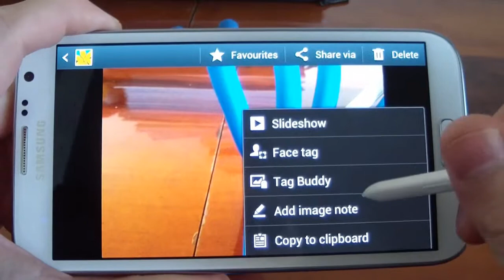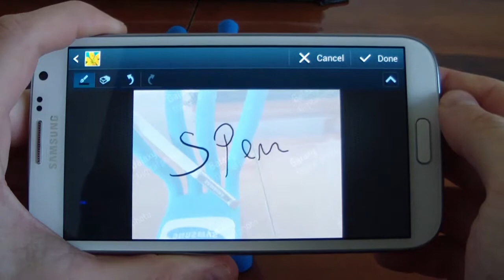Sasmung Galaxy Note II - Photo Note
sonnytherussian's shared video file.